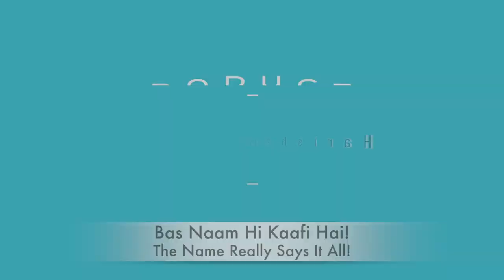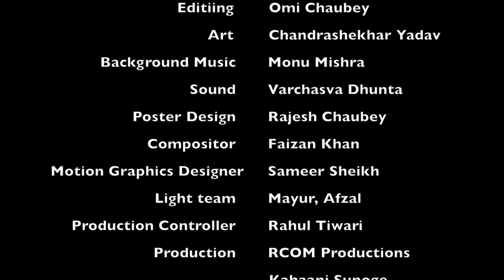Crossword Puzzle l Comedy l Short Film l Parsai Passenger l Episode 7 l Youtube Video l 2021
Crossword Puzzle is a short comedy based on a short story, Ek Jordar Ladke Ki Kahaani,  by an eminent Indian satirist Late Shri Harishankar Parsai. The story begins with the romance between a young boy Ashokarisht and a young girl Shankhpushpi and how their romance turns into hilarious situation when girl proposes for marriage. The hilarious climax of this story depicts what happens to younger generation's romance when it comes to responsibility and commitment.

Kahaani Sunoge? Story World is a Youtube Channel to create videos for healthy entertainment with the Tips of Moral Values and Lessons from Life. Our contents are based on the writing of best writers from Indian literature and upcoming writers to ensure the gravity and dignity of this channel.
Hope everyone will enjoy.
Team Kahaani Sunoge?

Muftkhor l Comedy l Short Film l Parsai Passenger l Episode 6 l Youtube Video l 2021

Research Ka Chakkar l Comedy L Short Film l Parsai Passenger l Episode 5 l Youtube Video l 2021

Ghalib ki Parsai l Comedy l Short Film l Parsai Passenger l Episode 4 l Youtube Video l 2020

A Superman l Comedy l Short Film l Parsai Passenger l Episode 3 l Youtube Video l 2020

Choti-Si Baat l Comedy l Short Film l Parsai Passenger l Episode 1 l Youtube Video l 2020